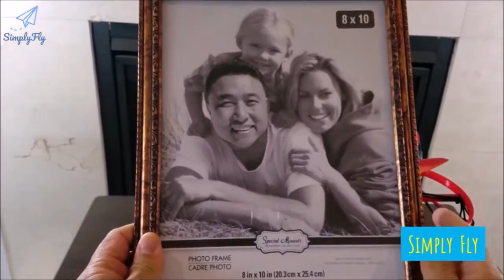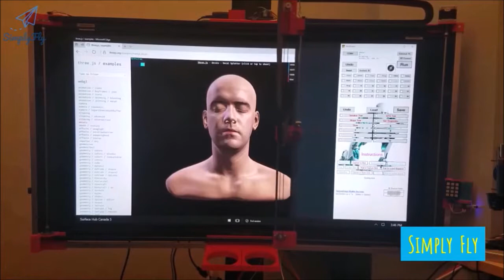Manned Drone Project